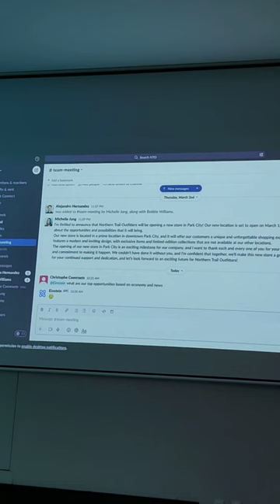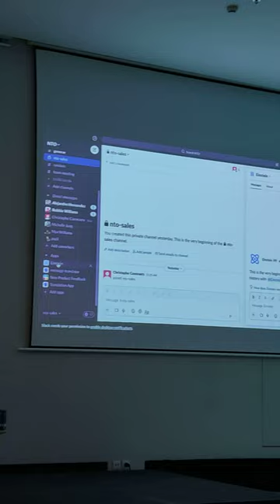DreamOlé 2023 - Keynote - Eisntein ChatGPT integrated with Slack